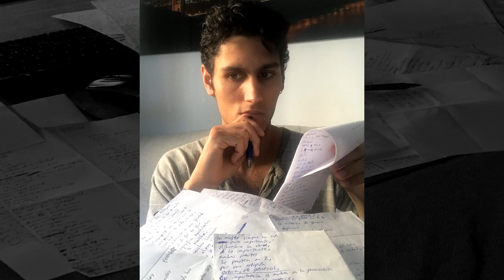Wihbe - Un Día Más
Tema Suelto: ''Un Día Más''.
Del Mix Incorrecta Política.